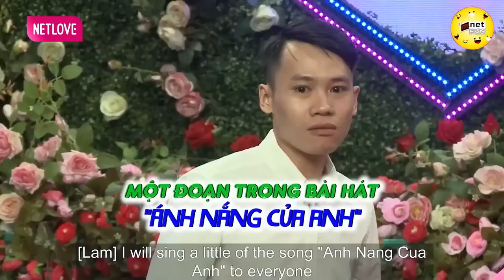Single Mom 1 Mình Nuôi Con 14 Năm Say Đắm Với Tiếng Hát Anh Seller | Hẹn Hò Hay Nhất